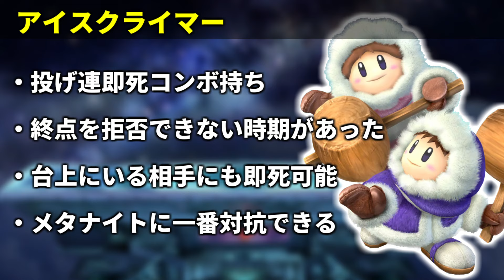【解説】ゲームバランスを崩壊させたチート級ファイター4選。大会で大暴れした者達【スマブラX】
主観ではありますが、僕が当時大会で対戦していてやばいと感じていたファイターです。オリマーを入れるかちょっと悩みましたが、他強キャラより若干抜けてる印象があったので入れることにしました。

【提供頂いたもの】
◆ヘッドセット「A40 TR」、アンプ「MixAmp Pro TR」
ASTRO Gaming Japan様から提供して頂きました。
こちらから5％OFFで購入できます→astro.family/masashi
【チャンネル、プレイヤー情報】
PNGesports所属、社会人をしながら、オン・オフ問わずスマブラの大会に参加するプレイヤーとして活動してます。配信、動画投稿も適度にやってます。

自分の活動やスマブラ界隈の情報を発信してます。適当なことも呟きます。

Youtubeのメンバーになることでアドバイス有りの月1対戦やディスコードグループでの雑談、たまに他ゲーで遊んだりできます。スマブラに関する質問等にも対応できます。剣キャラ使いのメンバーさんが多いですが、剣キャラ以外を使ってる方もたくさんいます。

支援して頂けると主が喜びます。